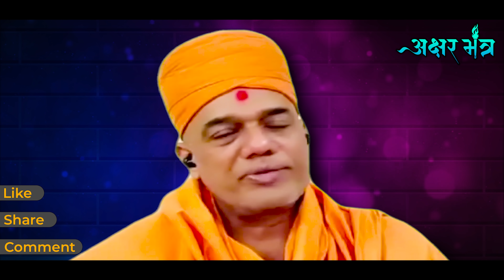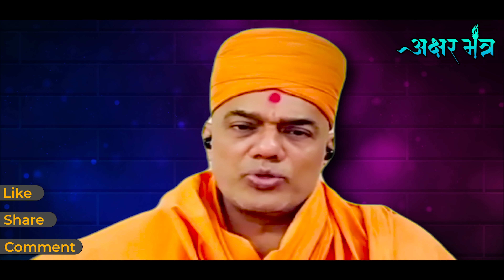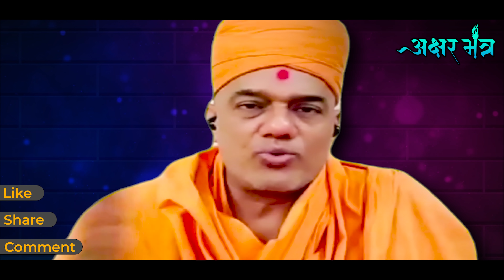દીકરી દીકરા એ પરિવાર સાથે સંબંધ તોડી પ્રેમ લગ્ન કરવા જોઈએ કે નહિ By Gyanvatsal Swami